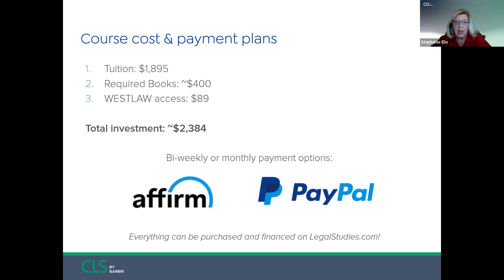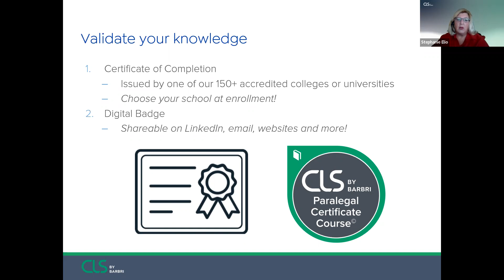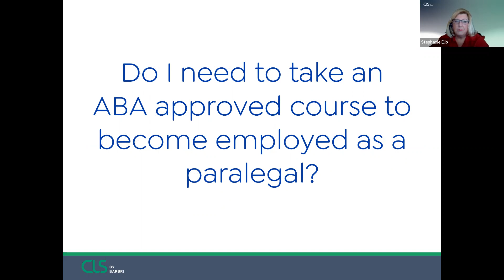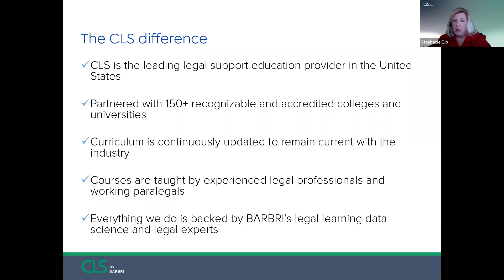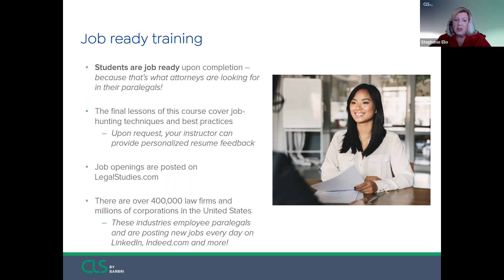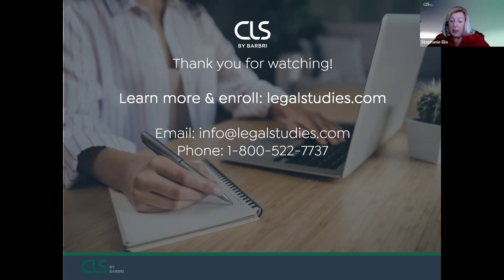Paralegal Certificate Course© FAQs | CLS by BARBRI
Hear the answer to the most frequently asked questions about our Paralegal Certificate Course©.

TIME STAMPS:
0:04 - What does the course cost & are payment plans available?
1:03 - What will I earn upon successfully completing this course?
1:55 - Is it necessary that I take the NALA exam and become "certified"?
3:23 - Do I need to take an ABA approved course to become employed as a paralegal?
5:58 - Does CLS offer career support?